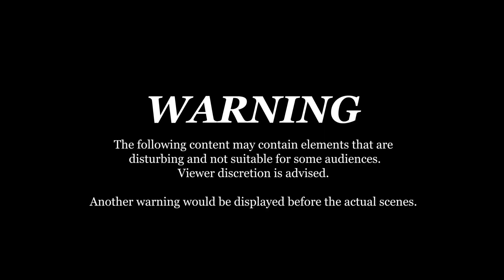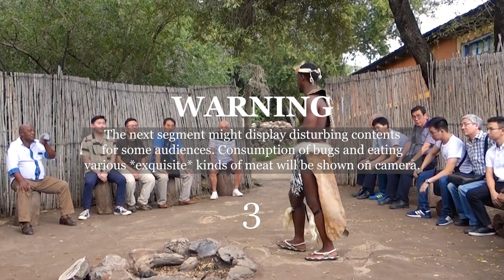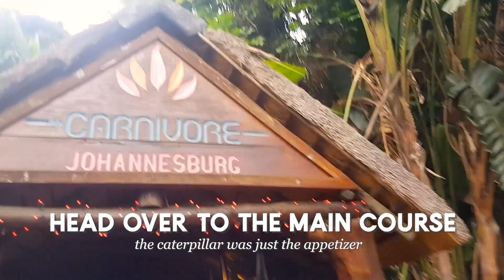YOU WONT BELIEVE WHAT I ATE 🍴😱 Carnivore Restaurant & Lesedi Cultural Village - South Africa Pt 2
South Africa Part 2! Going on a crazy food adventure I would NEVER forget... Starting off with a "small" appetizer to an all you can eat exquisite meat buffet in Carnivore, Johannesburg. Their selection of meat varies depending on their menu - aside from chicken, pork and beef, we were able to try crocodile, kudu, antelope and zebra meat!

WARNING: The following content may contain elements that are disturbing and not suitable for some audiences.

 Another warning would be displayed before the actual scenes.

ᴅᴇꜱᴛɪɴᴀᴛɪᴏɴꜱ:
ʟᴇꜱᴇᴅɪ ᴄᴜʟᴛᴜʀᴀʟ ᴠɪʟʟᴀɢᴇ
ᴄᴀʀɴɪᴠᴏʀᴇ ʀᴇꜱᴛᴀᴜʀᴀɴᴛ ɪɴ ᴊᴏʜᴀɴɴᴇꜱʙᴜʀɢ

𝐇𝐨𝐨𝐦𝐚𝐧𝐬 𝐰𝐡𝐨 𝐚𝐫𝐞 𝐰𝐚𝐬𝐭𝐢𝐧𝐠 𝐭𝐡𝐞𝐢𝐫 𝐭𝐢𝐦𝐞 𝐨𝐧 𝐦𝐞: 𝟏𝟎𝟖𝟗

✰ 𝕀𝕗 𝕪𝕠𝕦'𝕣𝕖 𝕤𝕥𝕚𝕝𝕝 𝕣𝕖𝕒𝕕𝕚𝕟𝕘, 𝕥𝕙𝕒𝕟𝕜 𝕪𝕠𝕦 𝕤𝕠 𝕞𝕦𝕔𝕙 𝕗𝕠𝕣 𝕓𝕖𝕚𝕟𝕘 𝕙𝕖𝕣𝕖. 𝕐𝕠𝕦 𝕕𝕠𝕟'𝕥 𝕜𝕟𝕠𝕨 𝕙𝕠𝕨 𝕞𝕦𝕔𝕙 𝕥𝕙𝕚𝕤 𝕞𝕖𝕒𝕟𝕤 𝕥𝕠 𝕞𝕖. 𝕀 𝕙𝕠𝕡𝕖 𝕪𝕠𝕦 𝕙𝕒𝕧𝕖 𝕒 𝕨𝕠𝕟𝕕𝕖𝕣𝕗𝕦𝕝 𝕕𝕒𝕪 𝕒𝕙𝕖𝕒𝕕 𝕠𝕗 𝕪𝕠𝕦~ 𝔾𝕠𝕕 𝕓𝕝𝕖𝕤𝕤!